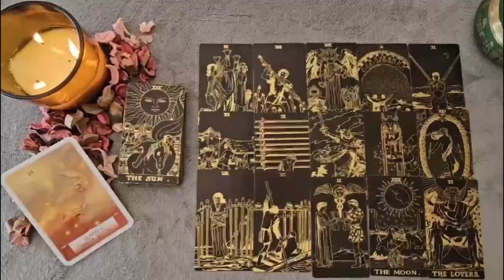CANCER I HAVE TO BE HONEST😥I LOVE YOU ENOUGH!❤️​I OWE YOU😤I LIED TO YOU! I WANT YOU BACK↩️💕JULY 2024